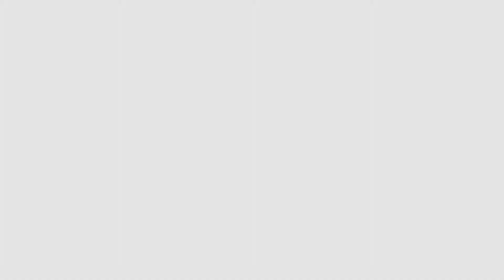PERSEPHONE CELLBLOCK F | BioShock 2: Protector Trials